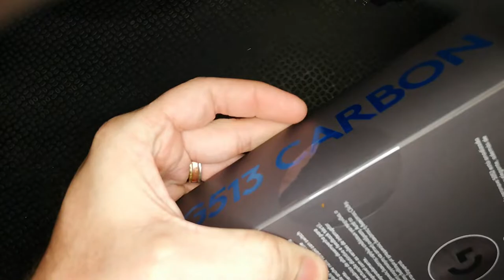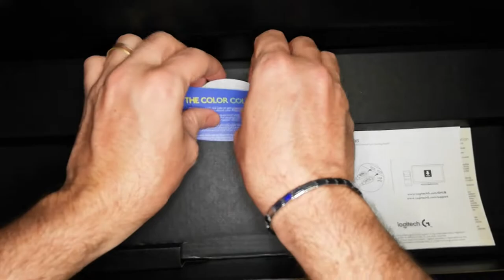ASMR - Unboxing - Teclado G513 Carbon Gx Brown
Mi primer Unboxing en formato ASMR
Teclado Logitech G513 Carbon Gx Brown